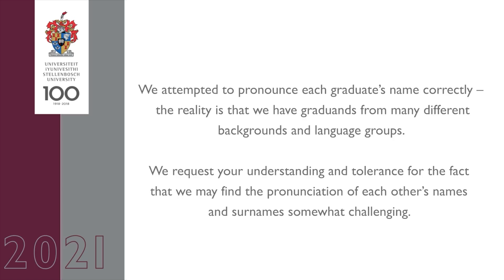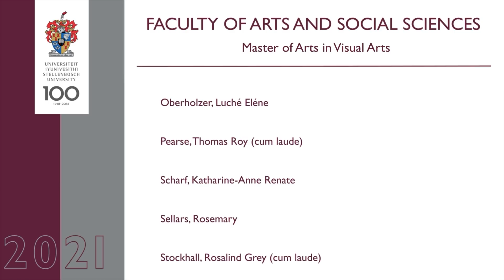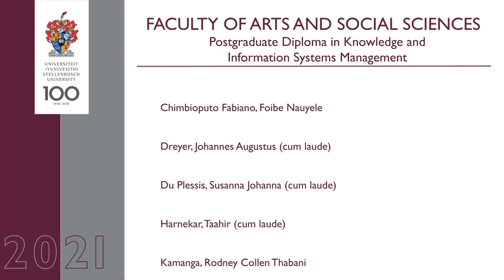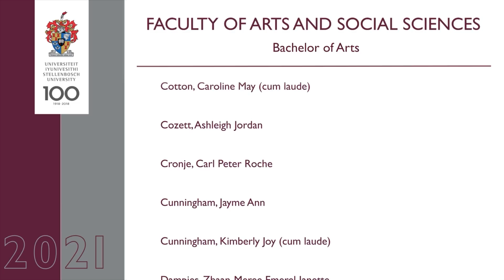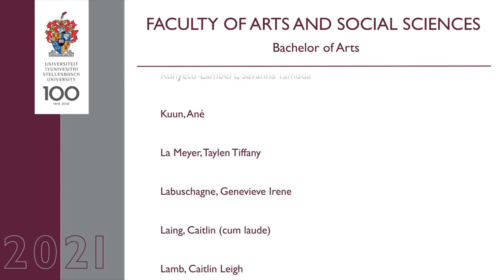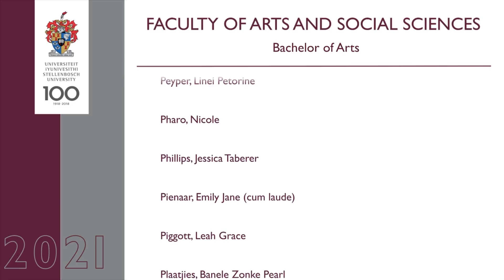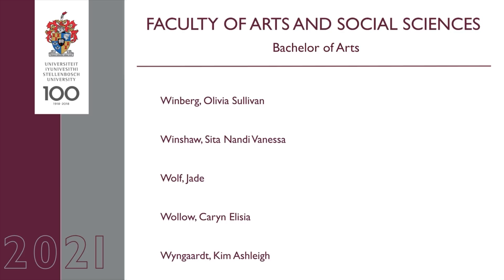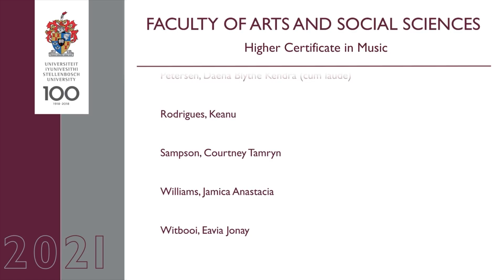Faculty of Arts and Social Sciences, Stellenbosch University, December 2021 graduation ceremony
Stellenbosch University will confer 5 629 qualifications at its hybrid graduation ceremonies from 13–16 December 2021, including a record number of 677 master's degrees, the most in 10 years. The University will award 143 doctoral degrees, six more than this time last year.